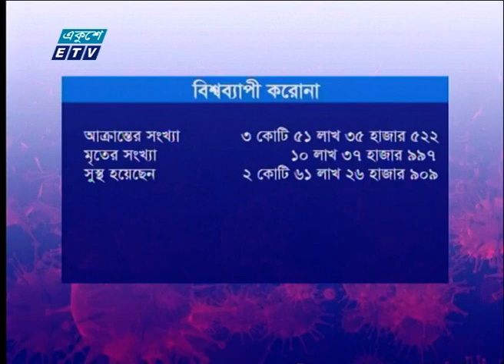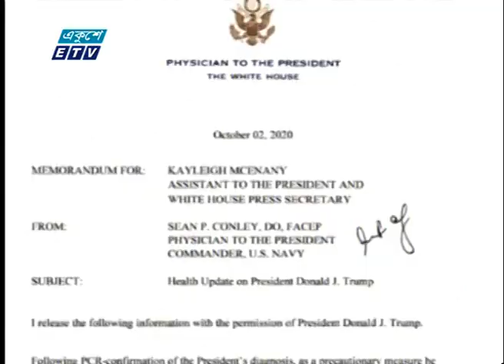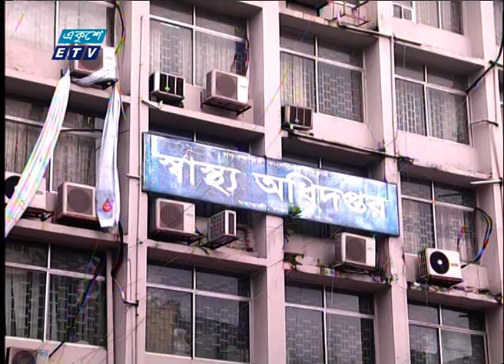Corona Virus Updat || 12 Pm || 04 October 2020 || ETV News